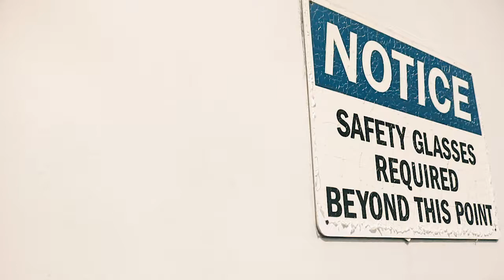2018 TITAN is Absolutely DESTROYING its Competition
With America's Best Truck Warranty, best-in-class horsepower and torque, and best-in-class rear brake size, this truck is MILES above the competition.